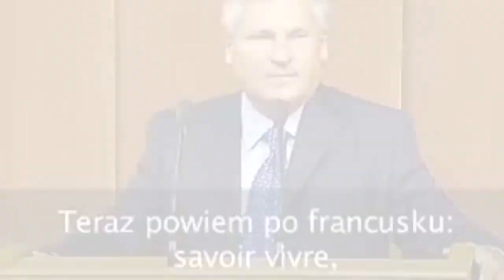PIJANI POLSCY POLITYCY NAJLEPSZE MOMENTY !!!!! :)